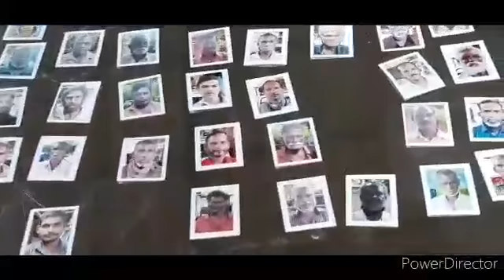Providing free food to poor in THRISSUR-kerala Sai mandhir Shivashramam Thrissur 25 September 2020